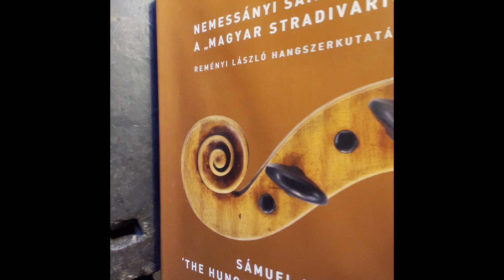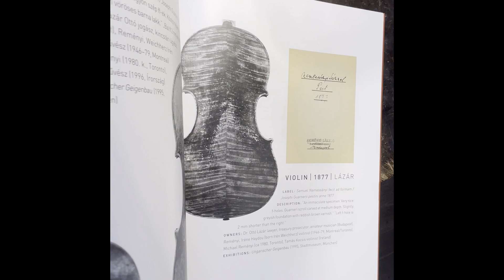Samuel Nemessanyi book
Preview of the book about the works of Sámuel Nemessányi.
The book contains a list of all known Nemessányi violins.